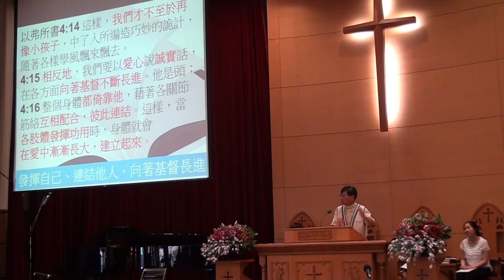20160717講道094830長大成人的人格特質